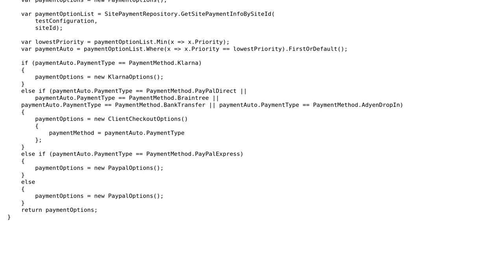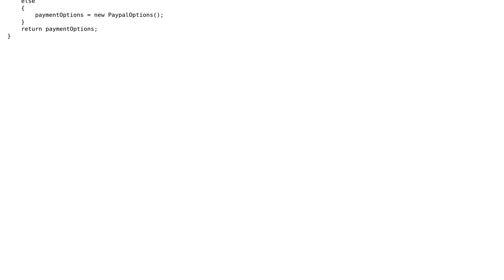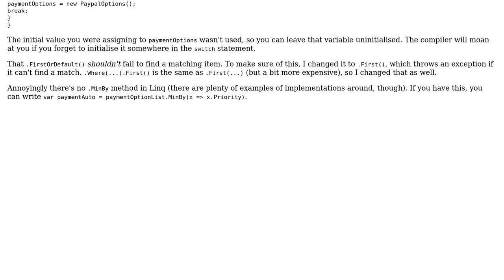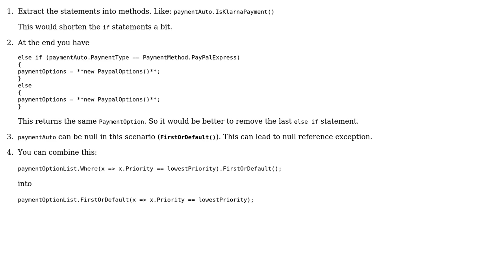Is there a way to refactor the c# code having multiple conditions? (2 Solutions!!)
Is there a way to refactor the c# code having multiple conditions?

With thanks & praise to God, and with thanks to the many people who have made this project possible! | Content (except music & images) licensed under CC BY-SA | Music | Images & others | With thanks to user Toby Speight user GrabkaMan user Chandler user canton7 and the Stack Exchange Network Trademarks are property of their respective owners. You are responsible for your own actions.